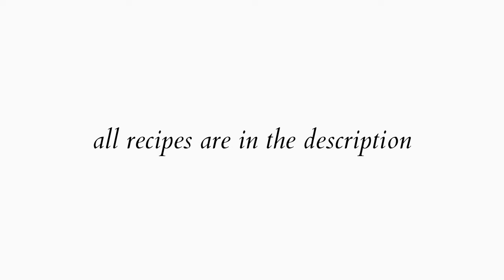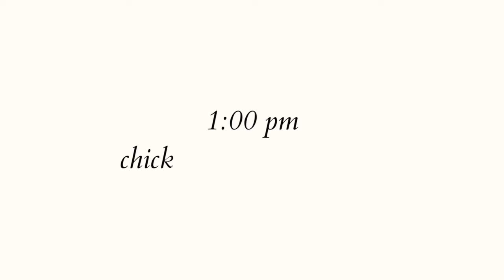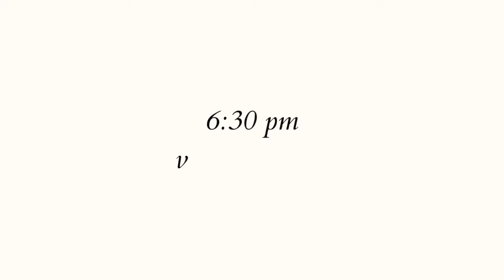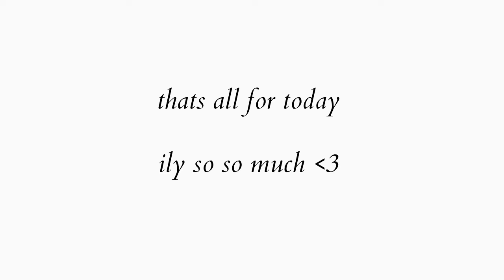What I Eat in a Day (Healthy & Vegetarian)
Welcome to a relaxed, healthy what I eat in a day as vegetarian. I hope you enjoy the video and get some yummy meal inspiration.
Xx,
Sadie

✨Recipes✨

Stovetop Oatmeal
⅔ cup almond milk
⅔ cup water
⅔ old fashioned oats
1 tbsp chia seeds
½ tsp ground ginger
½ tsp ground cinnamon
1 tsp maple syrup

Directions:
Bring almond milk and water to a boil over medium-high heat in a small pot
Turn heat to low and in oats, chia seeds, cinnamon, ginger, and maple syrup
Simmer until thick and creamy
Serve with any toppings that sound good to you (I used strawberries, bananas, peanut butter, and chia seeds)

Chickpea Veggie Bowl
Roasted vegetables
2 carrots
1 medium sweet potato
⅓ cup cauliflower
Red pepper flakes, salt, and pepper, to taste

Steamed spinach
1 large handful of spinach

⅓ cup chickpeas
½ cup chopped cucumbers
½ an avocado, sliced
1 tbsp scallions, chopped
½ cooked quinoa

Directions:
Roasted vegetables
Preheat oven to 400 degrees fahrenheit
Peel and chop carrots, sweet potatoes, and cauliflower
Add vegetables to a baking sheet and sprinkle with desired seasonings (red pepper, salt, pepper)

Steamed spinach
Add spinach and water to a pan on medium heat
Cook spinach until soft and wilted

Prepare other ingredients
Cut cucumbers, avocado, and scallion
Rinse and strain canned chickpeas

Assemble bowl
Add quinoa, veggies, spinach, chickpeas, avocado, and cucumbers to a bowl
Garnish with scallions, red pepper flakes, salt, and pepper

*I made a double batch in the video*

Thank you to LuKremBo for all the music in this video. Truly, his music is amazing.

Vsco @sadiemarie07

FAQ:

iMovie and Adobe Premiere

 iPhone 11 and iPad Pro

14

And since you made it all the way down, here’s your reminder: You are amazing, really, truly
xxx,
Sadie

And… your Angel Number 222